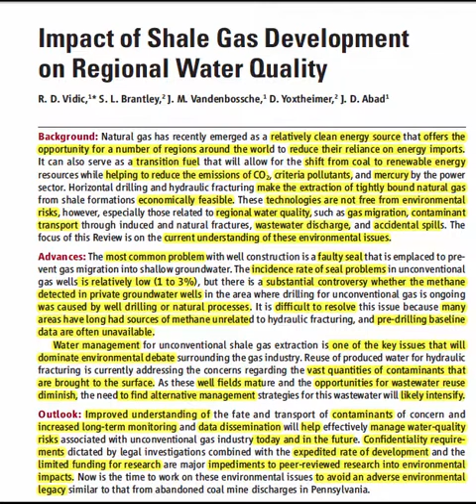Module Shale Drilling Science Article Review